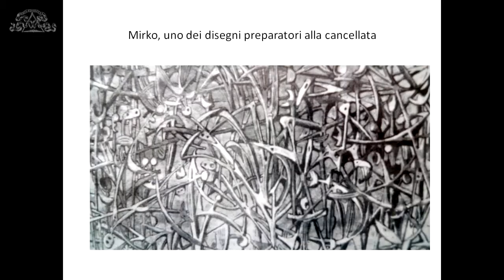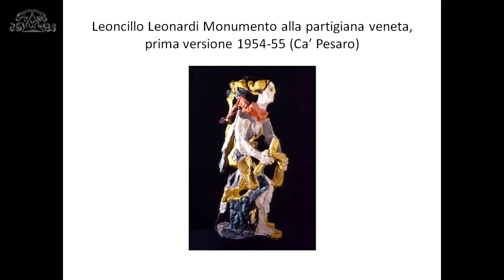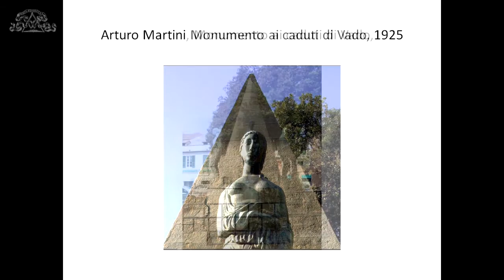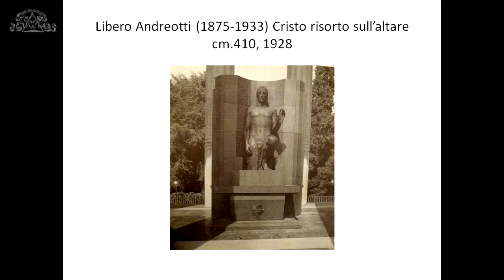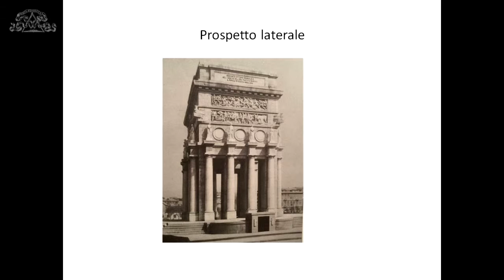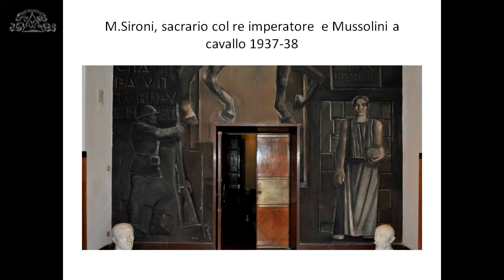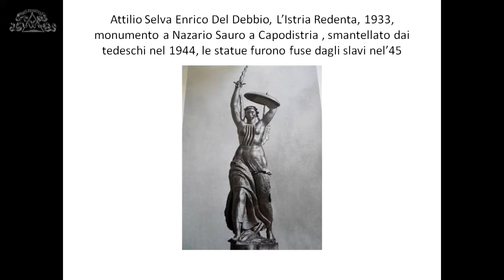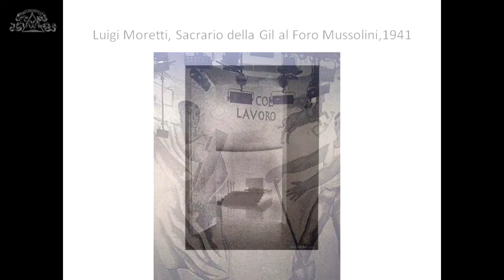01-04-2016 Sacrari | sessione 2 | -2- Antonella Greco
Nel Centenario della Grande Guerra, l’Accademia Nazionale di San Luca, l’Università di Roma Tor Vergata e l’University of Cambridge, Magdalene College organizzano il convegno internazionale Per non dimenticare: sacrari del Novecento in Europa. L’evento ha luogo all’Accademia Nazionale di San Luca, in Palazzo Carpegna a Roma.
I Memoriali, costruiti in Europa tra le due guerre mondiali per onorare i caduti, furono anche efficaci strumenti di esaltazione o di consolidamento dell’identità nazionale. Le carneficine di massa che segnarono le due guerre mondiali obliterarono le sepolture individuali sostituite da un rito collettivo, in cui si celebrano e si ricordano tutti insieme i caduti, come un unico, eroico corpo patriottico e nazionale. I sacrari militari conclamano attraverso l’architettura e l’eminenza del sito il legame di sangue tra il popolo e il farsi della storia nazionale. Un legame che oggi può tradursi in persuasivo monito di pace, materializzato dalla pietra e potentemente inciso nel paesaggio che fu teatro di guerra.
La conoscenza e la cura dei memoriali appartengono ai doveri di ogni cittadino di ogni nazione: esse possono realisticamente concorrere all’affermazione culturale, politica e sentimentale dell’identità europea.